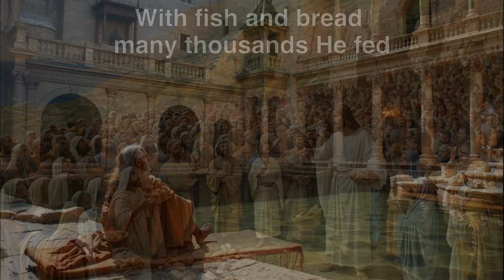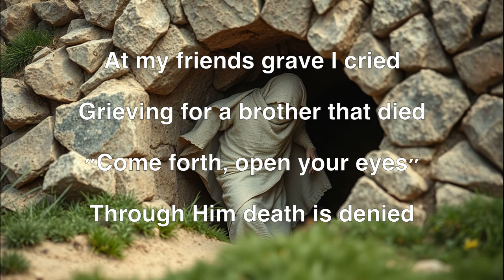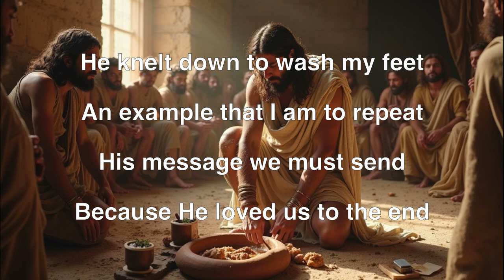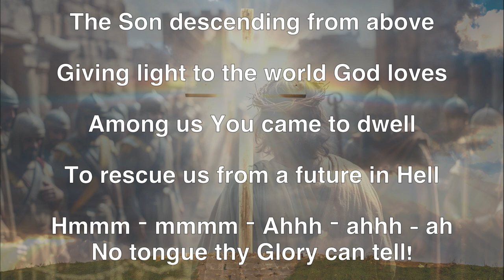Thy Glory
This song tells the story of Jesus as portrayed in the Gospel of John (see summary in notes below). The video is for the encouragement of God's people everywhere, reminding us that Jesus glory is much more than an tongue can tell!
Lyrics composed by: Daniel Webster
Images generated by: Imagine.art
Music generated by: Suno.com

The song is based on the various accounts of Jesus and His miracles in
John's Gospel, as listed below.
Water to wine - chapter 2
Lame healed - chapter 5
Thousands fed - chapter 6
Blind healed - chapter 9
Good shepherd - chapter 10
Grave of Lazarus - chapter 11
Washing feet - chapter 13
Son descending - John 6:38
Giving Light - John 1:9
Dwell among us - John 1:14
World God loves - John 3:16